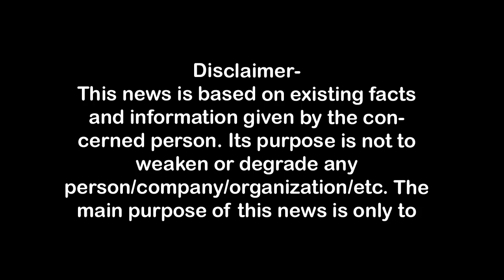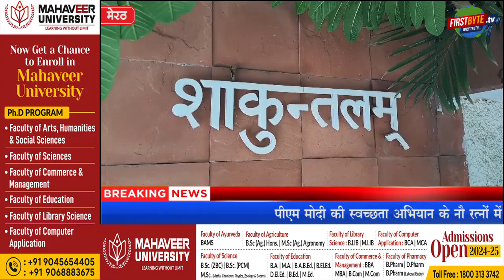नामचीन शारदा एक्सपोर्ट के ठिकानों पर ईडी का छापा First Byte.tv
बेहद नामचीन है शारदा एक्सपोर्ट्स,
देश व दुनिया में करते हैं कालीन की आपूर्ति,
साकेत स्थित आवास समेत अन्य ठिकानों पर छापेमारी,
पीएम मोदी की स्वच्छता अभियान के नौ रत्नों में शामिल,
ईडी की टीम ने घर व प्रतिष्ठानों को कंट्रोल में लिया,
बाहर भारी मात्रा में पुलिस बल है तैनात,

1.वाकई मोदीजी की तुलना नेहरूजी से नहीं की जा सकती